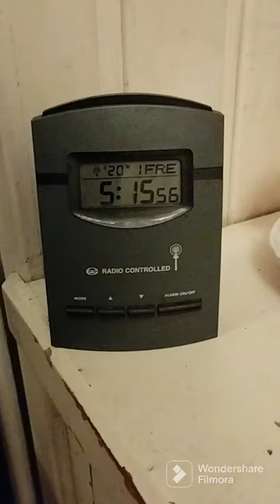20 January 2023